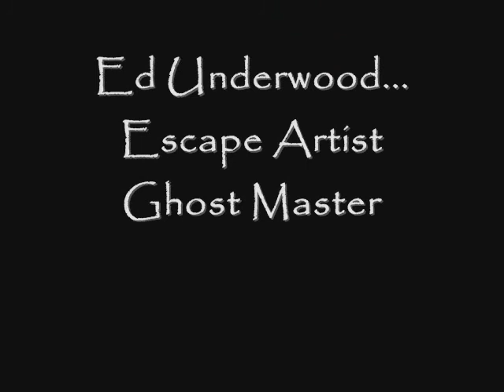Ghost of Tom Horn: Worldwide Escape Artist Relay 2009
Ed Underwood of THE UFOs presents "The Ghost of Tom Horn" for the Worldwide Escape Artist Relay in October of 2009. THE UFOs present an original Science Fiction variety show.